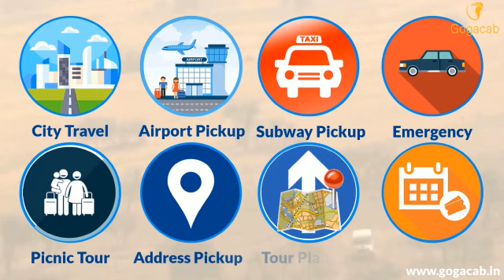Gujarat Taxi Tour Service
If you are looking for an easy and comfortable way to explore Gujarat, Gogacab is the perfect choice. Gogacab is a taxi tour service provider that offers reliable and convenient rides for travelers in Gujarat. With Gogacab, you can enjoy a hassle-free journey as the experienced team of drivers will take care of all your needs. From providing an experienced driver to ensuring your safety, Gogacab offers the best service for touring Gujarat.

One of the main advantages of choosing Gogacab is that it offers a wide range of packages to suit your needs. Whether you are looking for a one-day tour or a long-term tour, Gogacab has something for everyone. All packages are customized according to your preferences and you are free to choose from a variety of packages. From luxury cars to basic cars, Gogacab caters to all budgets.

Another great benefit of choosing Gogacab is that it offers flexible payment options. You can pay by cash, debit/credit cards, or through any digital wallet provider. This makes it easier and more convenient for travelers who want to pay with their preferred payment method. You can also opt for a long-term rental package with discounts if you plan on touring Gujarat for an extended period of time.

Apart from being reliable and convenient, Gogacab also ensures the safety of its passengers. All drivers are experienced professionals that have gone through a strict background check and training program. Additionally, the company also provides insurance coverage and 24/7 customer service in case of any emergencies.

Finally, Gogacab is committed to providing the best quality service at affordable prices. Whether you are looking for a short tour or an extended stay in Gujarat, you can rest assured that Gogacab will offer you an amazing experience at great value prices. So, if you want to explore the wonders of Gujarat in comfort and safety, Gogacab is the perfect choice for you!

Gujarat tour#Gujarat travel tips#Gujarat tour
video in Hindi Famous tourist places of
Gujarat#Gujarat travel guide
Gujarat, the western most state of our country
India is a splendid land in all respects. The state is
enriched with a multitude of spectacular tourist
places and thus has turned in to one of the most
visited Indian tourist hubs. The state has a breath-
taking 1600 kms long coastline, vast stretches of
Dinosaur fossils, pre-historic cave architecture
juxtaposed with glorious & magnificent Jain
temples. The delectable Gujarati cuisine will
enthral all foodies while the bounties of wildlife at
Gir & Rann of Kutch will gratify nature lovers to the
very core. The bustling bazaars of Gujarat will
leave you gaping at the extravaganza of Gujarati
handicrafts. In other words, Gujarat has plentiful to
offer to a discerning tourist. A vacation at Gujarat
can turn out to be anything like culturally rich, wild
or decadent. So, pack your bags today and set out
on a memorable Gujarat trip

About Gujarat Tourism
There are many reasons why Gujarat finds a place
among the top travel destinations in India. The
places to visit in Gujarat include UNESCO sites,
religious sites, wildlife sanctuaries with Asiatic
lions, Jyotirlinga, Char Dham Temples, museums,
the large white desert Rann of Kutch, Statue of
Unity and Gandhian heritage sites. There are
numerous opportunities for a sightseeing tour. The
richness in history, heritage and culture will
overwhelm you on your first visit!
Gujarat borders Pakistan to the north-west, the
Arabian Sea to the south-west, Rajasthan to the
north, Maharashtra to the south, Madhya Pradesh
to the east; Gujarat is the seventh largest state of
India by area. The state is an electric mixture of
different cultures and traditions, showcasing the
traditions of the real India.
Gujarat has many famous travel destinations
which you can explore and enjoy with Goga Cab
Services very comfortably along with yourfamily
and friends